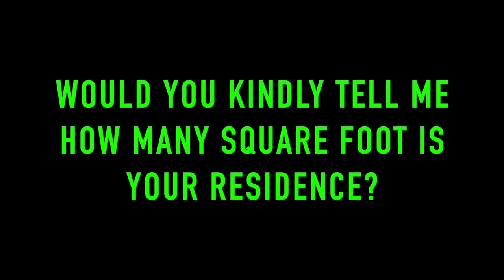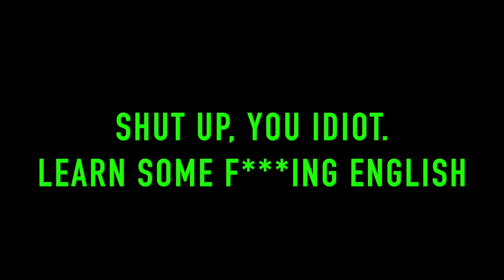Air Duct Cleaning Service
Oh how the turns have tabled.